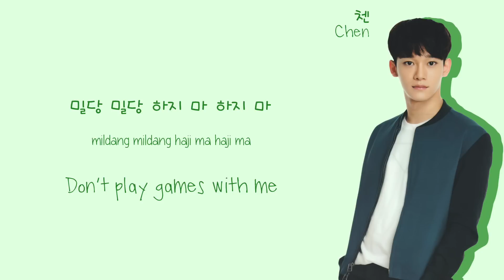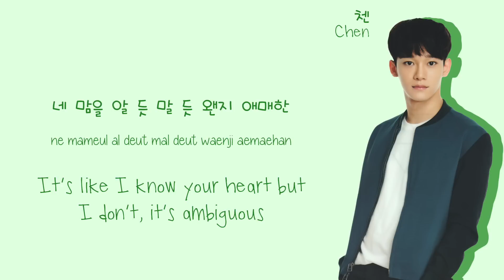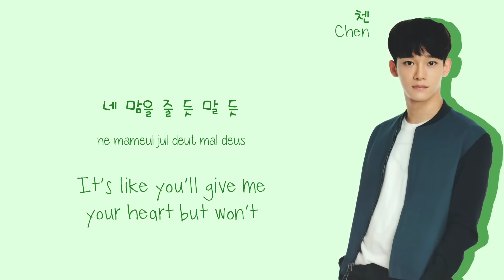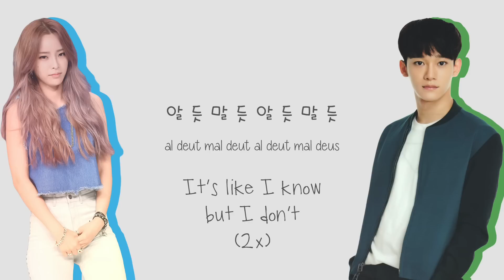Chen (첸) & Heize (헤이즈) - Lil' Something (썸타) Lyrics (Color-Coded Han/Rom/Eng)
Chen Heize Lil Something lyrics (SM STATION 9th stop)

Color-Codes:
Chen - green
Heize - light blue
Both - grey

Chen Heize Lil Something Lyrics by cutegoyangi / cute goyangi
EXO's Chen and Heize's duet/collaboration song "Lil' Something" with Hangul, Romanization and English lyric subs